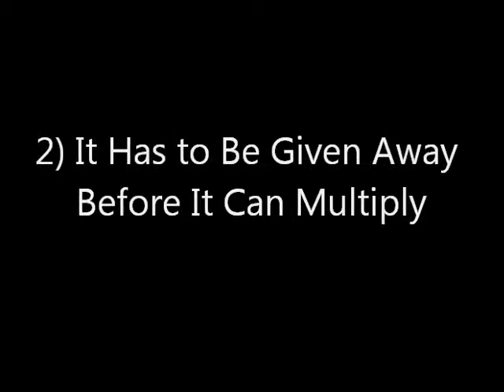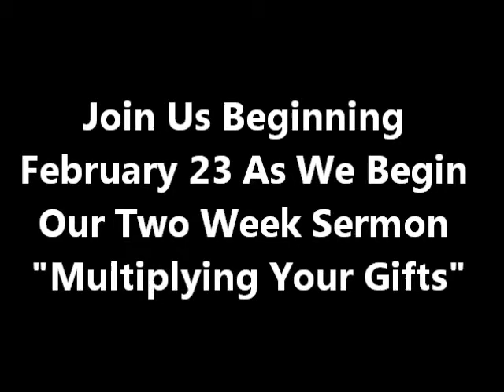Multiplying Your Gift v2